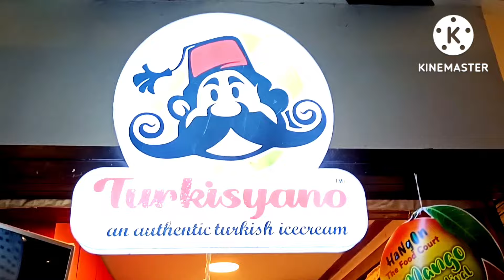Cheapest FOOD COURT in Kolkata| Cheapest SIZZLERS |Lowest Price Tasty Combo Meal in Kolkata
In this video you will found the best Food Court in Kolkata as per me. The food is very delicious and also price is pocket friendly. Sizzlers are very tasty and hygienic.

Hope you will definitely enjoy the video.

Also plz comment me in Comments section.

Please visit my friend's channel:
come join with me👍